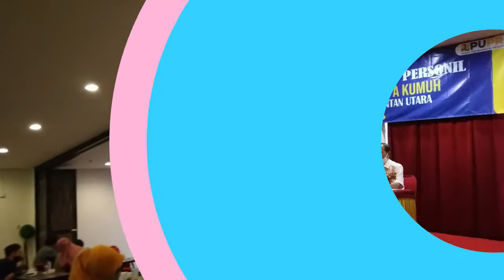PENGUATAN KAPASITAS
Penguatan Kapasitas Program Kota Tanpa Kumuh (KOTAKU) Provinsi Kalimantan Utara berlangsung pada tanggal 20-21 Oktober 2021 terdiri dari InDoor dan Out Door, 1. In Door dilaksanakan di Hotel Galaxy Tarakan dan 2. In Door dilaksanakan di Pantai Amal Binalatung.